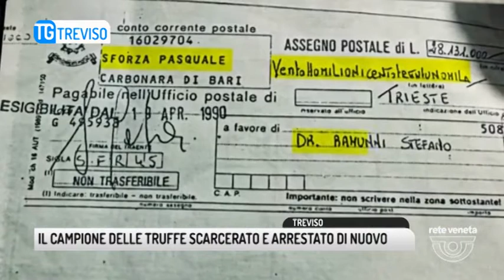TG TREVISO (24/04/2018) - IL CAMPIONE DELLE TRUFFE SCARCERATO E ARRESTATO DI NUOVO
TG TREVISO (martedì 24 aprile 2018) - Scarcerato venerdì pomeriggio e di nuovo arrestato ieri, stavolta a Genova. Il campione delle truffe, il 55enne pugliese Stefano Ramunni, era stato rimesso in libertà insieme al suo complice, dopo tre mesi di reclusione a Santa Bona, su decisione del gip trevigiano Angelo Mascolo, salito a più riprese alle cronache, negli ultimi mesi, sia giudiziarie che politiche. Erano finiti in cella a Vedelago, a gennaio, per sostituzione di persona e falsità materiale, sono uno dei tanti raggiri messi in piedi, visto che il 55enne è arrivato anche a fingersi un funzionario del Vaticano con tanto di immunità diplomatica. Al punto che di Ramunni si è occupata anche la trasmissione le Iene.
Vittime più o meno illustri, come l'ex sindaco di Mira, oggi deputato del Movimento 5 Stelle, Alvise Maniero, a cui ha tentato di rubare l'identità digitale. Venendo scoperto grazie a un alert.
L'avvocato di Ramunni, il trevigiano Fabio Crea, aveva ottenuto per lui l'obbligo di dimora a Milano e quindi la scarcerazione. Obbligo disatteso, trovandosi lui, ieri, a Genova, intercettato e seguito dalle Iene. Con il risultato che ora la Procura, da sempre contraria alla scarcerazione, chiederà un inasprimento della misura.